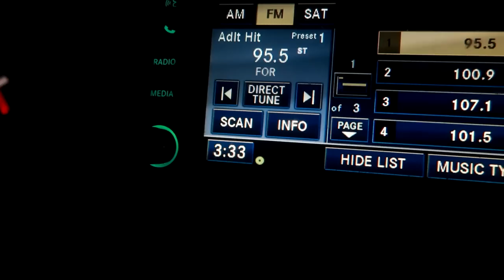Her Most Competitive Ride Ever!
DaybyDayVlogs
110 North Front Street - A3,
Suite #213
Belleville, Ontario, K8P 0A6
Canada